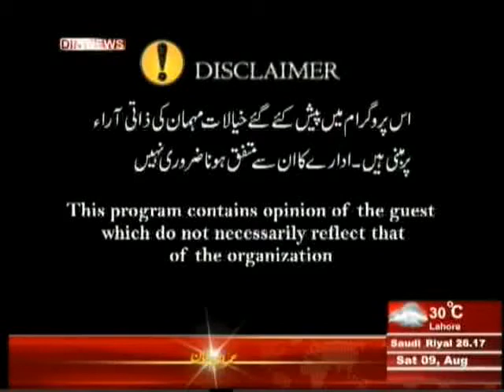The Debate with Zaid Hamid Opposition Ka Khauf, Article 245 in Islamabad 9th August 2014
Zaid Zaman Hamid Exposed the Reality.